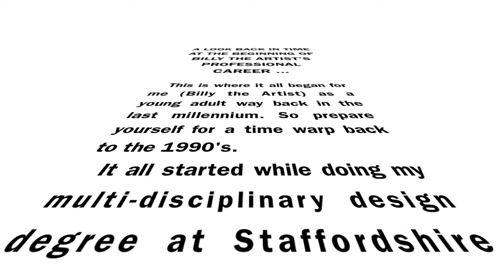Corporate art and commercial art by Billy the Artist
A LOOK BACK IN TIME AT THE BEGINNING  OF BILLY THE ARTIST'S PROFESIONAL CAREER...

 This is where it all began for me (Billy the Artist) as a young adult way back in the last millennium. So prepare yourself for a time warp back to the 1990's.
 It all started while doing my multi-disciplinary design degree at Staffordshire University.
 A friend, Ian Johnson, told me that ERF were providing transporters for the Jordon Formula 1 Grand Prix team.
 One telephone call later to ERF the rest, as they say, is history...

Enjoy the slide show of paintings for ERF Trucks, The Red Devils (and yes I did a parachute jump with them), Staffordshire and West Mercia Police Helicopter Squad, Staffordshire University, Jordan Grand Prix, Malcolm Wilson Motorsport, Britannia Building Society and the BBC with Gardeners' Question Time